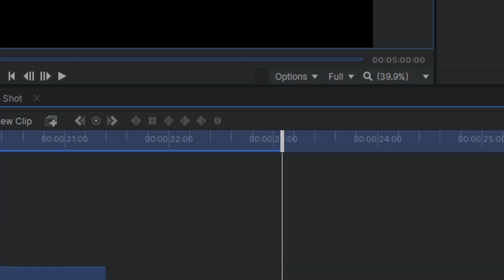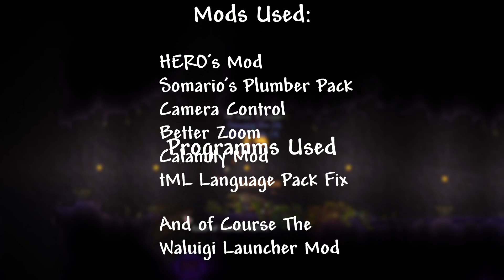Terraria: Waluigi Launcher